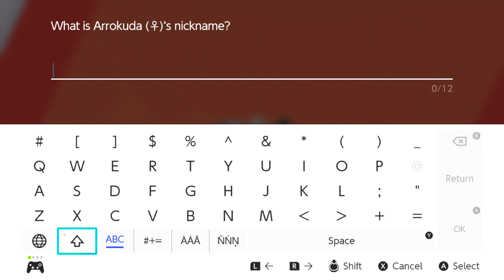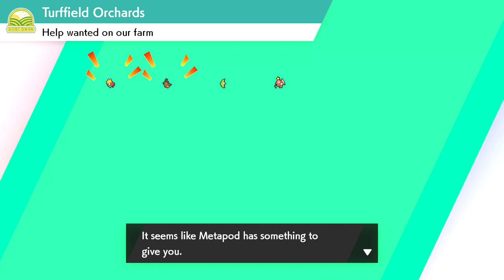Pokemon Sword and Shield Let's Play: Fish Wish - PART 16 - TenMoreMinutes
Chris and Sam go fishing for all sorts of new Pokemon to take down the next gym leader Nessa!

Let's Play Pokemon Sword and Shield!

ABOUT THE GAME:
Pokémon Sword and Pokémon Shield are role-playing video games developed by Game Freak and published by The Pokémon Company and Nintendo for the Nintendo Switch. They are the first installments in the eighth generation of the Pokémon video game series and the second in the series to be released on a home game console, after Pokémon: Let's Go, Pikachu! and Let's Go, Eevee!. Officially debuting in February 2019, Pokémon Sword and Shield were released worldwide on November 15, 2019.

Sword and Shield's development began immediately following the completion of Pokémon Sun and Moon in 2016. As with most other main series Pokémon games, they chronicle the main character's journey in the Galar region, based on Great Britain, alongside rivals Hop, Bede and Marnie aiming to dethrone the Pokémon League Champion Leon and defeat Team Yell, a group of fans obsessed over Marnie. Sword and Shield introduce several new features such as Dynamaxing and Gigantamaxing, functions that increase size and change forms of certain Pokémon; the Wild Area, a large open world with free camera movement; and raids with co-op battling; along with the addition of 81 new Pokémon and 13 regional variants of preexisting Pokémon. They also reintroduce features previously seen in Sun and Moon and Let's Go, Pikachu! and Let's Go, Eevee!, such as regional variants and roaming Pokémon depicted in the overworld.

Sword and Shield received generally positive reviews from critics with particular praise towards the design, new features and an emphasis on simplicity and streamlined encounters, although there was minor criticism towards the smaller Pokédex.

Sword and Shield take place in the Galar region, a large, narrow expanse of land and one of many regions in the Pokémon world. Game director Shigeru Ohmori described it as a more modern setting. The region itself is inspired by Great Britain, with its many landmarks resembling places such as the Houses of Parliament and the Cerne Abbas Giant. The Galar region begins with sprawling countryside towns featuring cottages and Victorian architecture to the south. An Industrial Revolution-like city with steampunk-style elements populates the center of the region. Many of the region's towns and cities feature Pokémon Gyms stylized like football stadiums. Snow-covered mountains dominate much of the northern areas of the region. Encompassing a large portion of the region is the Wild Area, an open world area with numerous Pokémon species roaming. Weather across the Wild Area changes regularly.

ABOUT THE STORY:
Similar to many previous entries in the Pokémon franchise, players embark on a journey to become the strongest trainer in the Galar region. Starting alongside their neighbor and rival Hop, the player receives one of three starter Pokémon: the grass-type Grookey, the fire-type Scorbunny, or the water-type Sobble. The Gyms showcase Dynamax and Gigantamax Pokémon, implemented by the Galar Pokémon League Chairman, Rose.